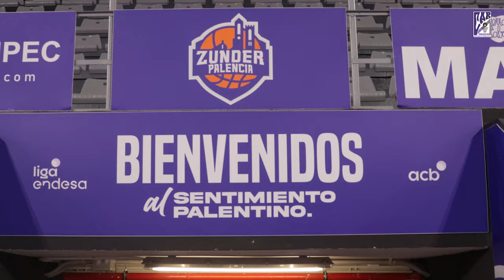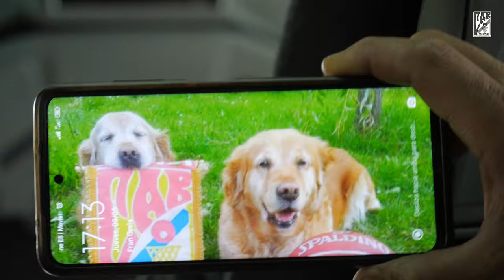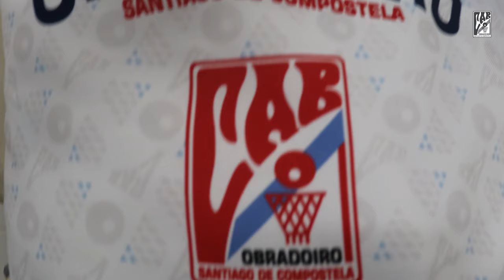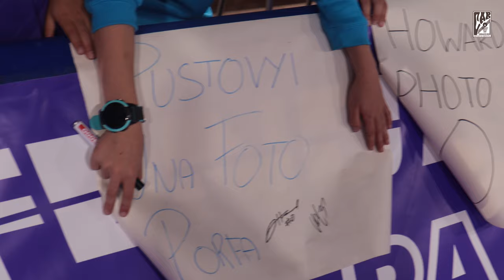INSIDE | Zunder Palencia - Monbus Obradoiro